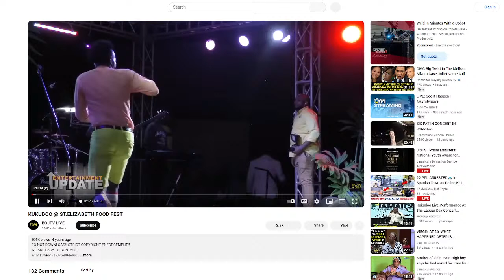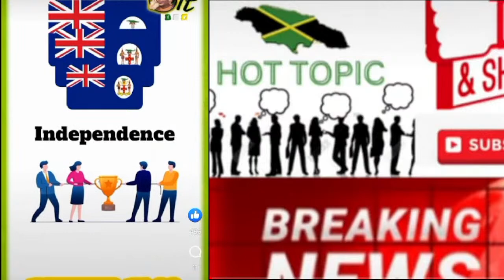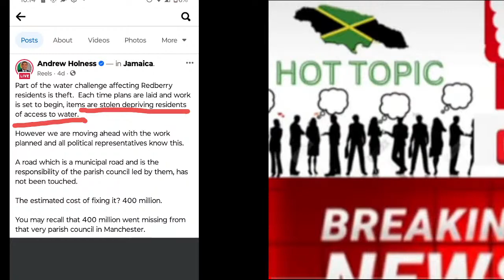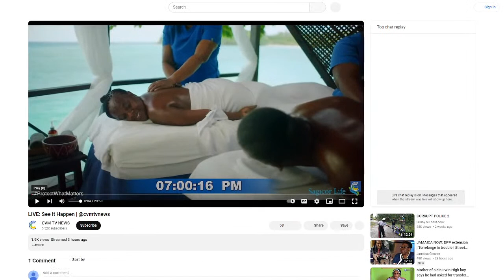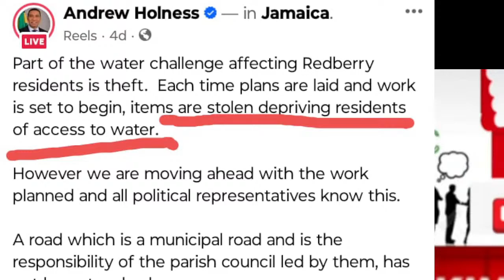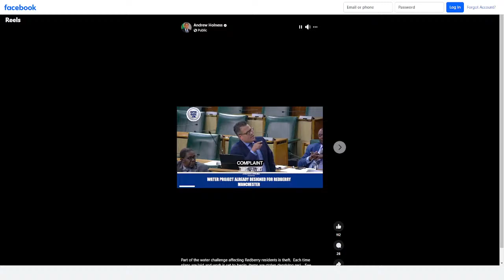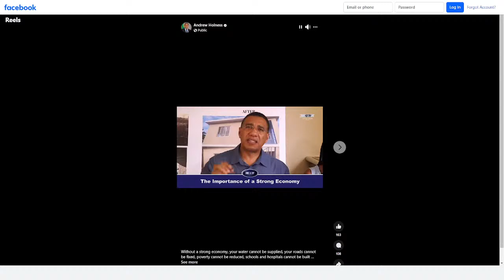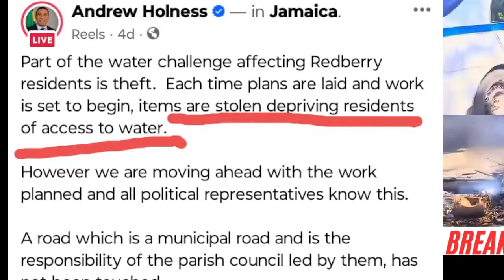22 PPL ARRESTED🚓 in Spanish Town as Police K!LL DON, Road🚦BLOCK 🔥🚧..for DON, but not A BETTER 🇯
22 PPL ARRESTED🚓 in Spanish Town as Police K!LL DON, Road🚦BLOCK 🔥🚧..for DON, but not A BETTER 🇯🇲